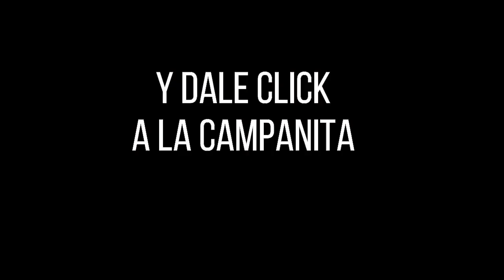LA CARIBEÑA NOCHE Resultados MIÉRCOLES 10 DE AGOSTO de 2022 ✅🥇🔥💰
Hola buenas noches, te presentamos los resultados de las loterías y chances en Colombia, vamos con el Resultados del Chance Caribeña Noche del MIÉRCOLES 10 DE AGOSTO de 2022.